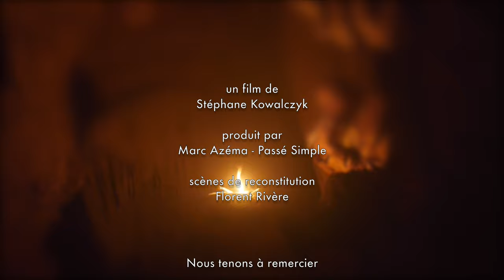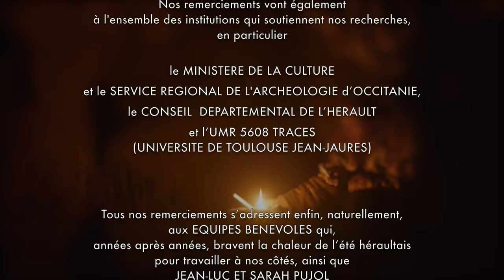ARCHÉOLOGIE: Le campement aurignacien de Régismont-le-haut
Nous tenons à remercier Érick BOUSCARAS, qui nous permet  d'entreprendre cette opération archéologique sur son terrain, et lui exprimer toute notre gratitude pour avoir offert, depuis plusieurs
années, de ne pas remettre en culture l’ensemble du secteur de sa parcelle concerné par nos recherches, afin de garantir la préservation du niveau archéologique, enfoui à faible profondeur.
Nos remerciements vont également à l'ensemble des institutions qui soutiennent nos recherches, en particulier le MINISTERE DE LA CULTURE et le SERVICE REGIONAL DE L'ARCHEOLOGIE d’OCCITANIE, le CONSEIL DEPARTEMENTAL DE L’HERAULT et l’UMR 5608 TRACES (UNIVERSITE DE
TOULOUSE JEAN-JAURES). Tous nos remerciements s’adressent enfin, naturellement, aux EQUIPES
BENEVOLES qui, années après années, bravent la chaleur de l’été héraultais pour travailler à nos côtés, ainsi que JEAN-LUC ET SARAH  PUJOL pour leur accueil.